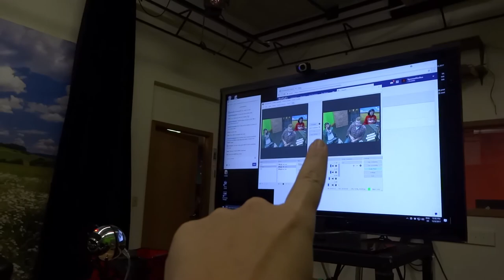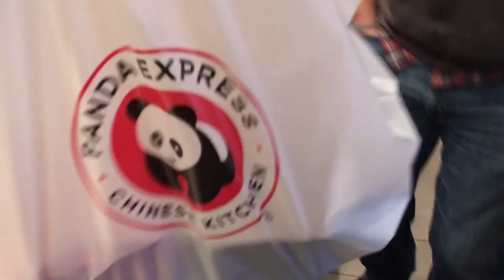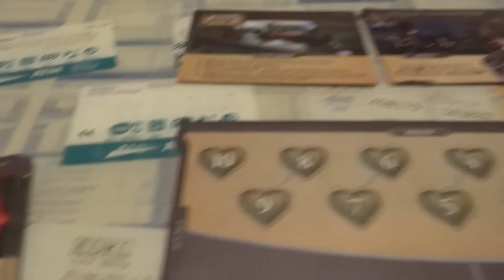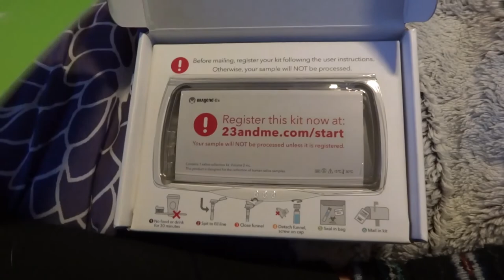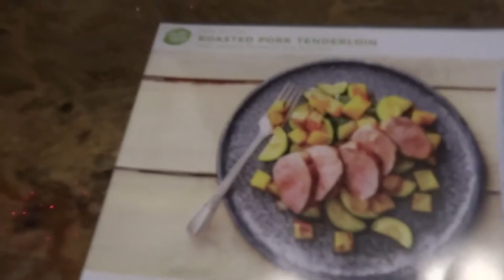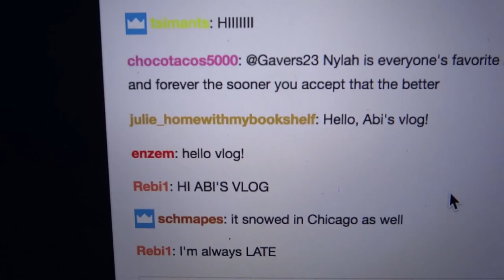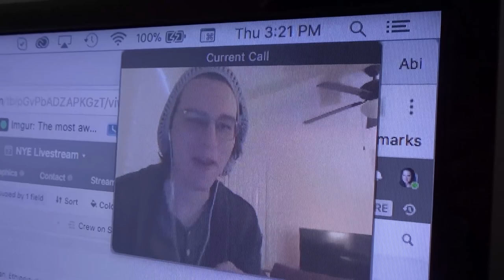Vlogmas 2017 | Week Two